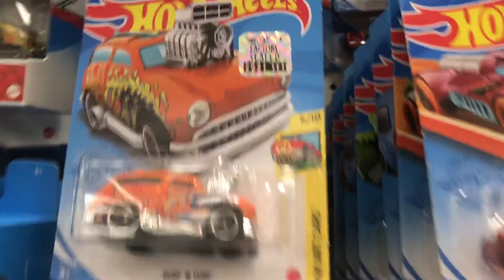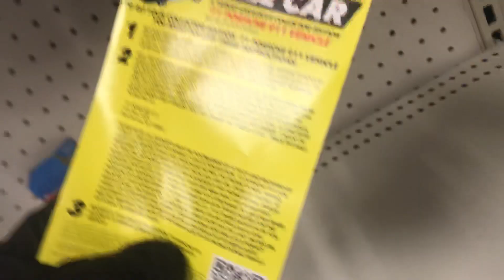Playdays Collectibles Taco Tuesday morning Hotwheels hunting at 2nd Target!. 6.22.21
Last store for Hotwheels hunting!. Playdays Collectibles is now open!. Bring your mask 😷. We are all equal!. Safety first!. Please keep using all safety precautions at all times!. Open 7 days a week. Thank you for your business and support. Don’t forget to visit my YouTube channel